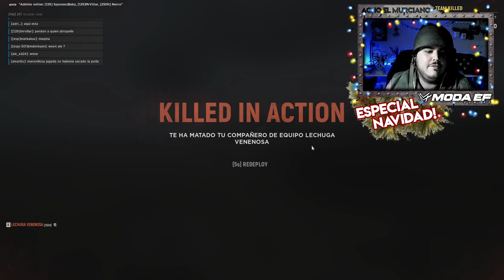HELL LET LOOSE | ¡FELIZ NAVIDAD! | Gameplay